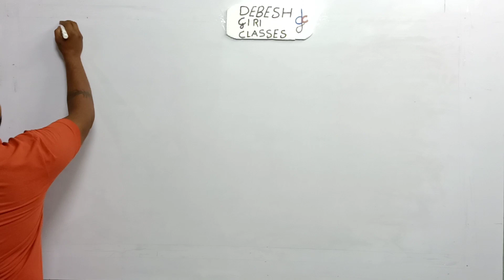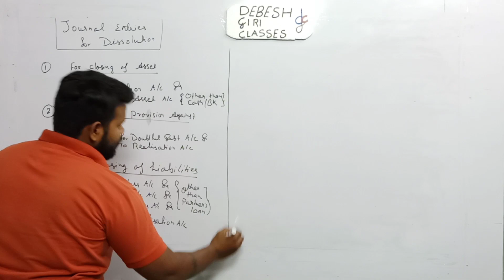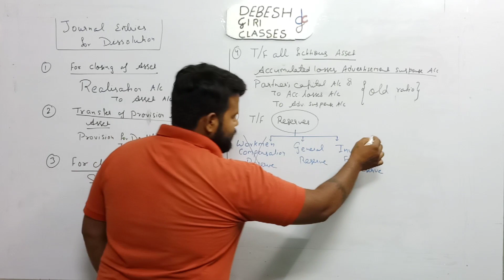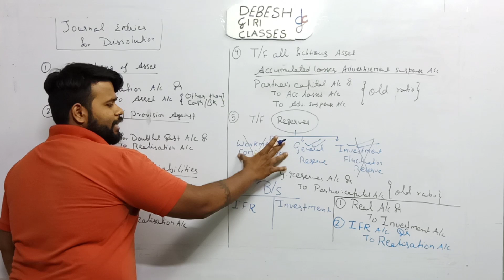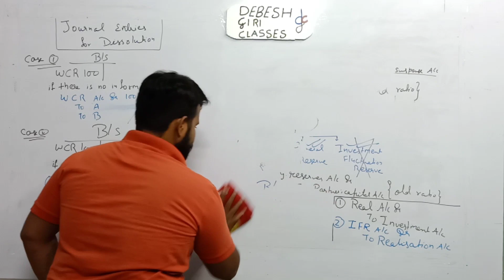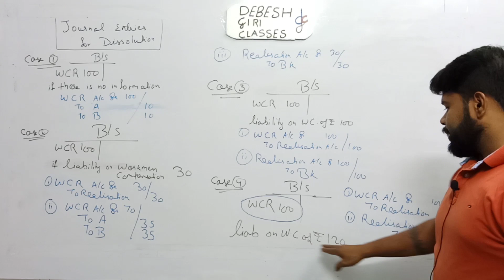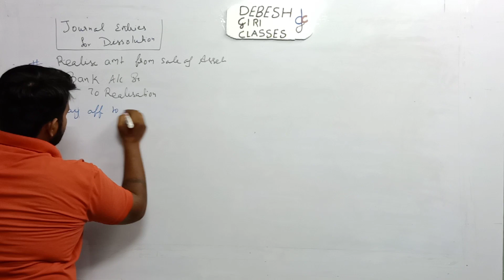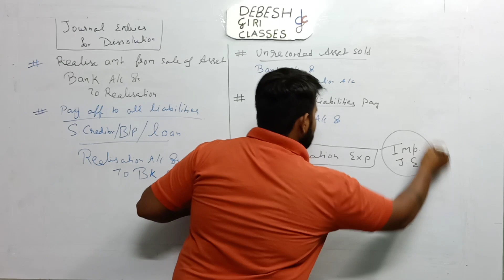Journal Entries of Dissolution!! Lecture 3!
In this chapter journal entries are important than ledger
So
Focus on journal entries
And in cbse exam
There is lesser chance to cm ledgers
So strong ur jornal entries